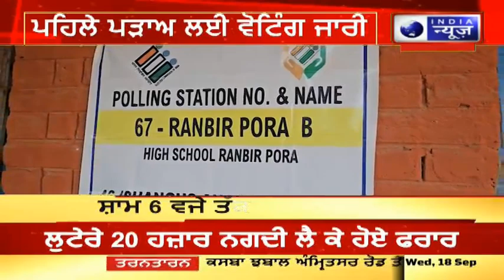Jammu-Kashmir Election | 10 ਸਾਲ ਬਾਅਦ ਹੋ ਰਹੀਆਂ ਚੋਣਾਂ , ਵੋਟਿੰਗ ਲਈ ਬਣਾਏ ਗਏ 3276 ਪੋਲਿੰਗ ਬੂਥ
ਜੰਮੂ ਕਸ਼ਮੀਰ ਵਿਧਾਨ ਸਭਾ ਚੋਣਾਂ ਨੂੰ ਲੈ ਕੇ ਪਹਿਲੇ ਪੜਾਅ ਲਈ ਵੋਟਿੰਗ ਜਾਰੀ , 24 ਸੀਟਾਂ ਲਈ,ਮੈਦਾਨ ਵਿੱਚ 219 ਉਮੀਦਵਾਰ,ਪਹਿਲੇ ਪੜਾਅ ਲਈ ਵੋਟਿੰਗ ਜਾਰੀ,ਪੋਲਿੰਗ ਬੂਥਾਂ ਬਾਹਰ ਲੱਗੀਆਂ ਲੰਬੀਆਂ ਕਤਾਰਾਂ, ਪਹਿਲੇ ਪੜਾਅ 'ਚ 24 ਸੀਟਾਂ 'ਤੇ ਹੋਵੇਗੀ ਵੋਟਿੰਗ , ਪਹਿਲੇ ਪੜਾਅ 'ਚ 7 ਜ਼ਿਲਿਆਂ 'ਚ 24 ਸੀਟਾਂ 'ਤੇ ਵੋਟਿੰਗ , 24 ਸੀਟਾਂ ਲਈ ਮੈਦਾਨ ਵਿੱਚ 219 ਉਮੀਦਵਾਰ, ਸ਼ਾਮ 6 ਵਜੇ ਤੱਕ ਪੈਣਗੀਆਂ ਵੋਟਾਂ
370 ਹਟਾਉਣ ਤੋਂ ਬਾਅਦ ਪਹਿਲੀ ਵਿਧਾਨ ਸਭਾ ਚੋਣਾਂ, ਜੰਮੂ-ਕਸ਼ਮੀਰ 'ਚ 10 ਸਾਲ ਬਾਅਦ ਹੋ ਰਹੀਆਂ ਚੋਣਾਂ , ਵੋਟਿੰਗ ਲਈ ਬਣਾਏ ਗਏ 3276 ਪੋਲਿੰਗ ਬੂਥ , ਵੋਟਿੰਗ ਦੇ ਮੱਦੇਨਜ਼ਰ ਜੰਮੂ-ਕਸ਼ਮੀਰ 'ਚ ਸੁਰੱਖਿਆ ਦੇ ਸਖ਼ਤ ਪ੍ਰਬੰਧ

Voting for the first phase of the Jammu and Kashmir assembly elections continues, for 24 seats, 219 candidates are in the field, voting for the first phase continues, long queues outside the polling booths, voting will take place in 24 seats in the first phase, the first phase Voting on 24 seats in 7 districts, 219 candidates in the fray for 24 seats, voting will be held till 6 pm.
The first assembly elections after the removal of 370, elections being held in Jammu and Kashmir after 10 years, 3276 polling booths set up for voting, tight security arrangements in Jammu and Kashmir in view of voting.